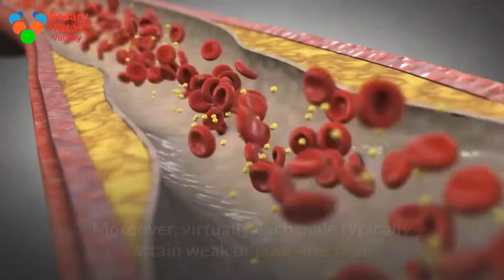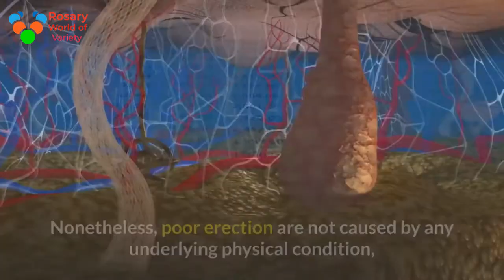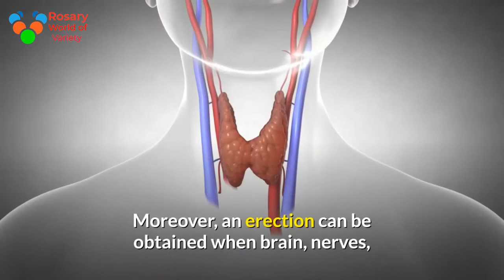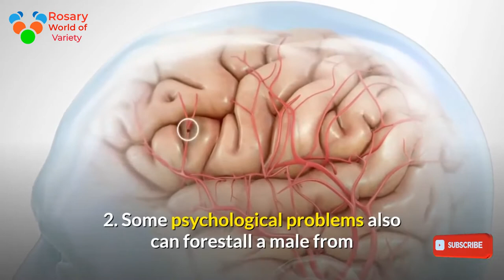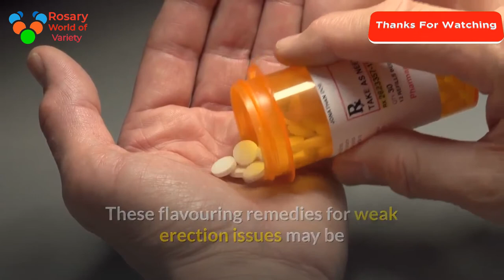expertise and performance of males, Herbal Remedies Weak Erection ,Problems Can Improve Lovemaking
Herbal Remedies for Weak Erection Problems That Can Improve Lovemaking Experience

Erection problems are common amongst many males. Moreover, virtually each male typically attain weak or poor erection. However, in several cases, it goes away with none treatment.
Erection problems are common amongst males. Moreover, almost every male sometimes attain weak erection. However, in several cases, erection disorder depart with none treatment. Nevertheless, males WHO square measure laid low with persistent erection issues ought to rummage around for a treatment. Nonetheless, poor erection can be defined as a problem in which a man cannot get or keep erection that is firm enough to satisfy intense needs of his partner. Furthermore, persistent erection issues will lower one's vanity and hurt his relationship with the partner. Besides, weak erection is one of the most feared sexual dysfunction in men's world. And, it will build a male to travel into depression, as a result of it's a drag that directly affects his aptitude to prove his manhood. However, weak erection is one of the leading causes for dissatisfaction in relationships. Although, this drawback typically affects older males however, erection issues in young males don't seem to be uncommon.
Nevertheless, in past, it's thought-about that erection issues occur solely owing to psychological reasons. But, nowadays specialists believe that, like several different health condition, physical factors additionally contribute in prevalence of erection issues. However, some believe that, men experiences 3 to 5 nighttime erections that last for at least 30 minutes. And, prevalence of nighttime erection will tell a personal that, if the cause for weak erection is physical or not. Nonetheless, poor erection are not caused by any underlying physical condition, if one attains erection in the morning instead of nighttime. Besides, erection problems do not affect libido of the suffering individual. Also, in contrast to common belief, premature ejaculation and male infertility are different from erection problems, because any male who cannot maintain an erection can produce healthy sperms that can fertilize an egg. On the opposite hand, infertile male can keep an erection, but he cannot father a child due to sperm problems.
Moreover, an erection can be obtained when brain, nerves, blood vessels, and hormones work hand to hand. And, anything that disturbs the working of any of these can lead to problems getting an erection. So, some common causes for weak erection are mentioned below.
1. Some underlying medical problems can affect the male's ability to attain an erection, for example diabetes, cardiovascular disorders, thyroid conditions, blood pressure problems, and poor blood flow.
2. Some psychological problems also can forestall a male from maintaining associate degree erection for applicable time, for example depression, guilt, anxiety, and stress.
3. Some medications can also interfere with the functioning of erectile mechanism, for example blood pressure medications, heart medications, anti-depressants, and sleeping pills.
4. Any damage to nerves or, nervous system disorder is likely to affect the quality of erections, for example nerve damage from prostate surgery, or multiple sclerosis.
5. associate degree injury to medulla spinalis also can result in weak erection.
6. Excessive usage of tobacco and alcohol can affect the functioning of erectile mechanism, resulting in poor erection.
7. Usage of recreational medication is taken into account as associate degree enemy for man's ability to realize or maintain associate degree erection.
There square measure flavouring remedies for weak erection issues that have potential to resolve male erecticle dysfunction and impotence naturally while not exploitation harmful pills. Herbal supplements square measure created by combining precious and rare herbs and square measure free from facet effects. These flavouring remedies for weak erection issues may be utilized by older folks laid low with weak erection issues. Bluze, 4T Plus, Kamdeepak , Booster and Mast Mood capsules square measure few popularly proverbial flavouring male erecticle dysfunction pills that may improve overall love life ,expertise and performance of males, Herbal Remedies for Weak Erection ,Problems That Can Improve Lovemaking Experience